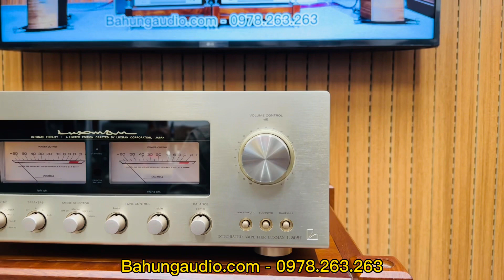KHUYẾN MẠI LỚN MUA LOA TẶNG AMPLY HƠN 40TR - Loa Sonus Faber Sonetto III tặng amply Luxman L505F